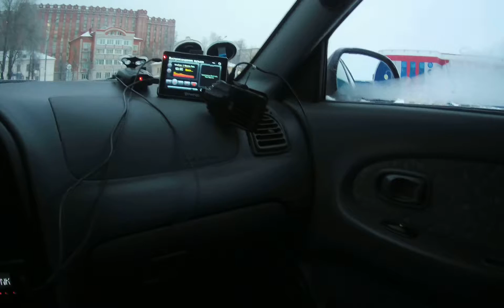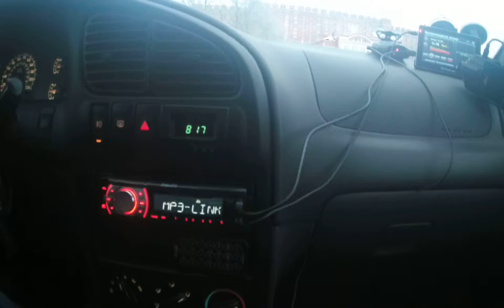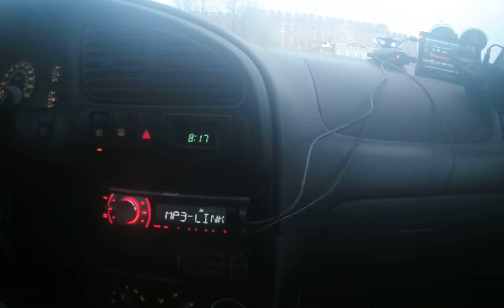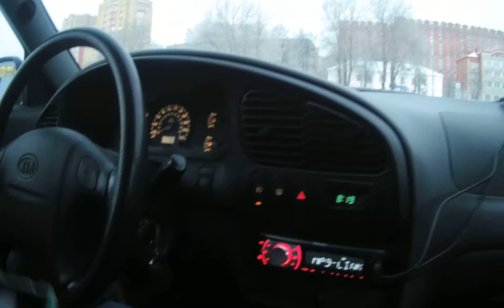Cool for fly -21C 2018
drone make video